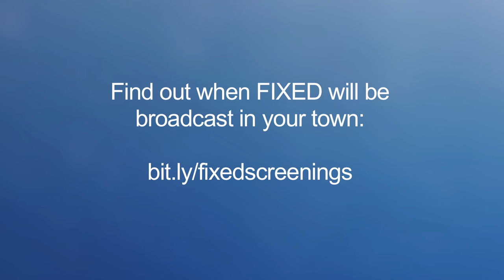Fixed: The Science/Fiction of Human Enhancement trailer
FIXED is playing now on Public Television! Schedule
Find out when FIXED is playing in your area by signing up

From botox to bionic limbs, the human body is more “upgradeable” than ever. But how much of it can we alter and still be human? What do we gain or lose in the process? Award-winning documentary, Fixed: The Science/Fiction of Human Enhancement, explores the social impact of human biotechnologies. Haunting and humorous, poignant and political, Fixed rethinks "disability" and "normalcy" by exploring technologies that promise to change our bodies and minds forever.

Featuring:

John Hockenberry, NPR radio host, WNYC's "The Takeaway"

Hugh Herr, MIT bionics engineer

Patty Berne, disability justice educator and director of Sins Invalid

Gregor Wolbring, biochemist and ability studies scholar at Uni of Calgary

Dominika Bednarska, disability studies scholar and performer

Fernanda Castelo,  Ekso exoskeleton test pilot

Rodney Brooks, robot scientist

Jamais Cascio, futurist

Marcy Darnovsky, bioethicist and policy advocate, Center for Genetics and Society

Tim Hemmes, brain-computer interface study participant

Cressida Heyes, philosophy professor

James Hughes, transhumanist and E.D. at Institute on Ethics and Emerging Technologies

Sujatha Jesudason, reproductive rights advocate at UCSF

Silvia Yee, disability lawyer

Produced by Making Change Media. Directed by Regan Pretlow Brashear. Distributed through American Public Television, presented by KRCB and supported in part by the Arizona State University School for the Future of Innovation in Society, the Pacific Pioneer Fund, Hiram College, and others.